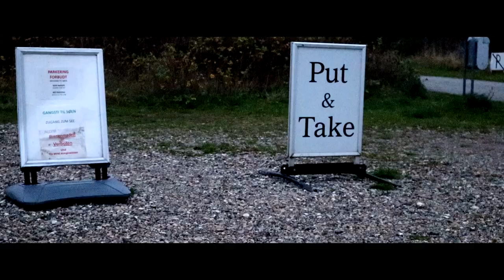Forellenangeln in Dänemark | Die Nudel bringt Fisch auf Fisch | Angeln mit dem JUM JUM und Bombarde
Ja hallo meine lieben Forellenfreunde!
Heute geht es mit dem zweitem Teil aus der Dänemarkserie weiter.
Durch einen Tipp von einem Einheimischen sind wir auf Fyelmose Put & Take aufmerksam geworden und haben uns entschlossen es dort zu probieren.
Wie ihr im ersten Teil gesehen habt war die Nudel an der Bombare sehr erfolgreich.
Was meint ihr? Wird sie auch am großen See die Forellen fangen?
Wenn dir das Video gefallen hat, dann lasst doch gerne einen Like oder ein kostenloses Abo da.

PS: Du suchst die Köder die ich in meinen Videos verwende?
Damit unterstützt du mich und mein Team und ich kann euch dadurch einiges zeigen und weiter
tollen Content für euch liefern.

Du bist auf der Suche nach Tipps & Tricks um am Forellenteich erfolgreicher zu sein? Oder willst mir einfach über die Schulter schauen um mehr über das Ultra Light Angeln (Trout Area) zu erfahren?
Ich nehme dich mit auf meine Ausflüge an die Gewässer/Anlagen und versuche dir zahlreiche Techniken mit den verschiedensten  Kunstködern zu zeigen.

▬ Mein Tackle ▬▬▬▬▬▬▬▬▬▬▬▬▬▬▬

►Rute: TROUT JARA BLACK EDITION JR68SUL-S
   Rolle: Shimano Vanquish 1000 SSSPG
   Schnur: SQUID MANIA SALTY BRAVE AJING PE PREMIUM 4BRAID 0.15 PE

►Rute: TROUT JARA BLACK EDITION JR65SUL-F
   Rolle: Daiwa Luvias Airity FC LT 2000S-P
   Schnur: TROUT JARA PE-SUL 4BRAID

▬ Mein Film-Equipment ▬▬▬▬▬▬▬▬▬▬▬

► *GoPro Hero 7 BlackEdition
►*GoPro Hero 5 BlackEdition
►*Saramonic SR-XM1 Mikrofon
►*Dome Port

▬ Social Media ▬▬▬▬▬▬▬▬▬▬▬▬▬▬▬